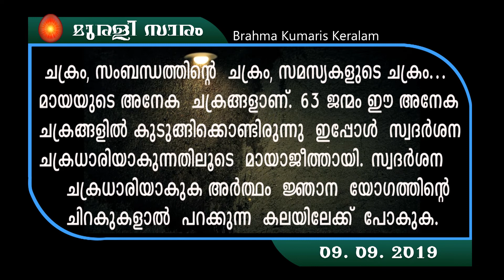09.09.19 murli saram malayalam| Brahmakumaris Keralam | Rajayoga Meditation